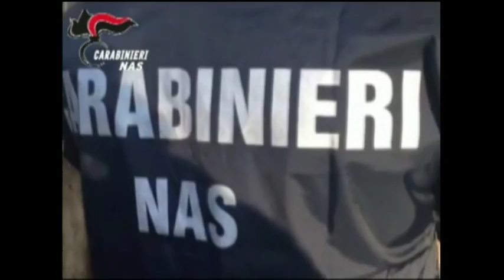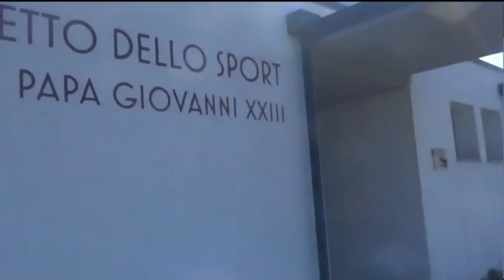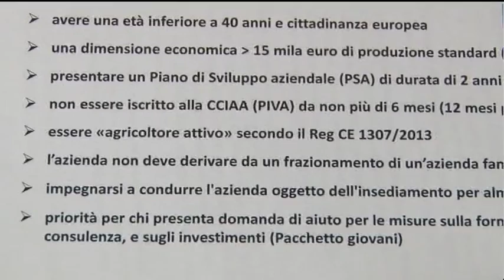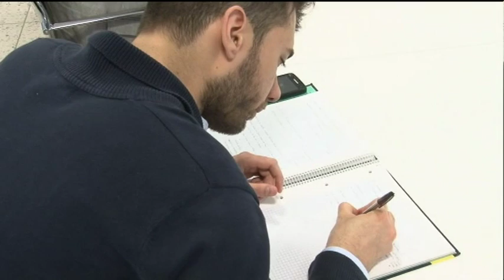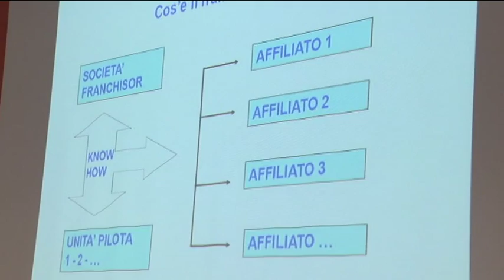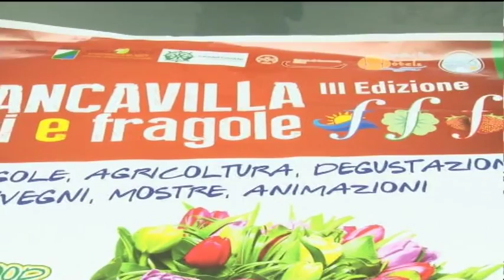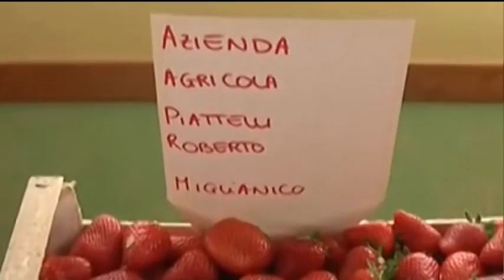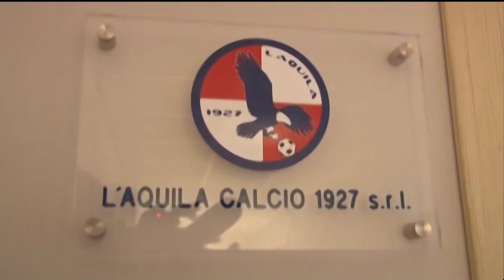TgSei Edizione della notte Giovedì 5 maggio 2016